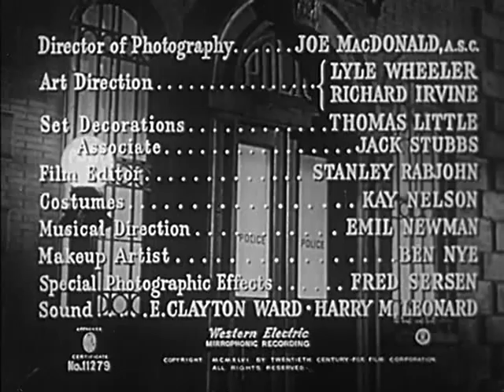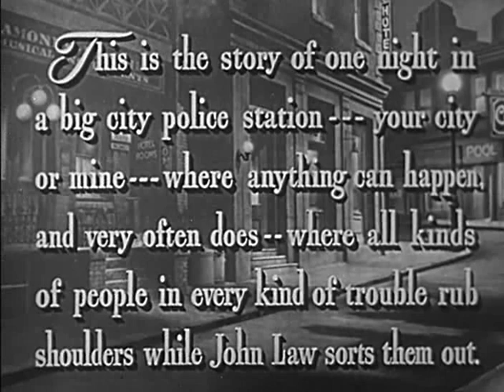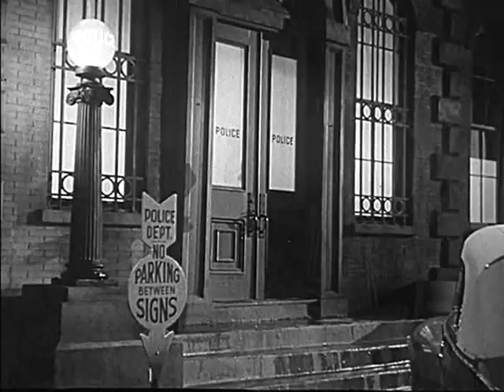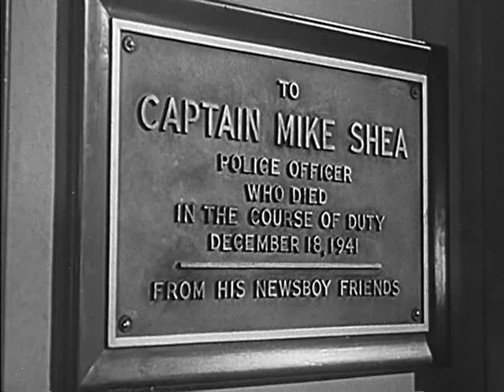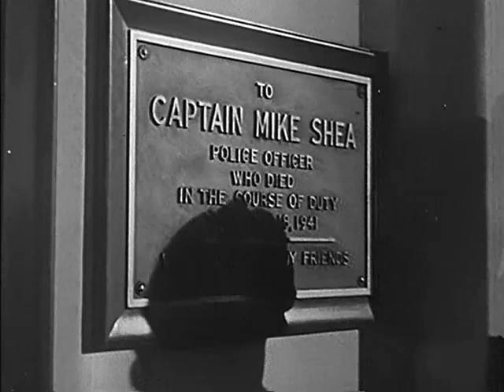Behind Green Lights - Carole Landis, William Gargan, Richard Crane - by Otto Brower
Police lieutenant Sam Carson investigates a political murder after the victim is dumped at the door of police headquarters.

Complete credited cast:
Carole Landis Carole Landis ... Janet Bradley
William Gargan William Gargan ... Lt. Sam Carson
Richard Crane Richard Crane ... Johnny Williams - Reporter
Mary Anderson Mary Anderson ... Nora Bard
John Ireland John Ireland ... Det. Oppenheimer
Charles Russell Charles Russell ... Arthur Templeton
Roy Roberts Roy Roberts ... Max Calvert
Mabel Paige Mabel Paige ... Flossie
Stanley Prager Stanley Prager ... Ruzinsky - Milkman
Charles Tannen Charles Tannen ... Ames - Reporter
Free Full Length Movies